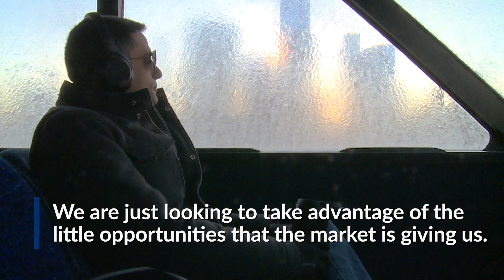A Day in the Life of a Trader | Trailer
Ever wondered what a day in the life of a trader looks like? We followed three experienced traders to get insights into what it takes to be successful. The first episode is live on Friday 31st May.